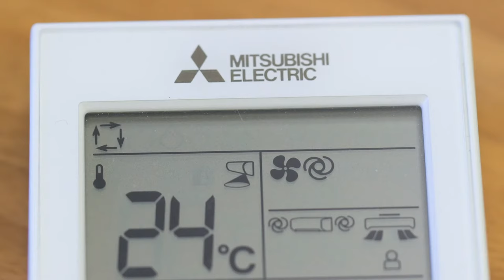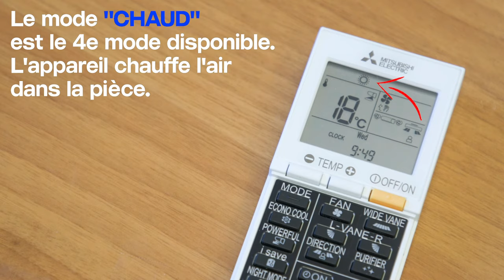2 - Comment sélectionner le mode de mon climatiseur ?